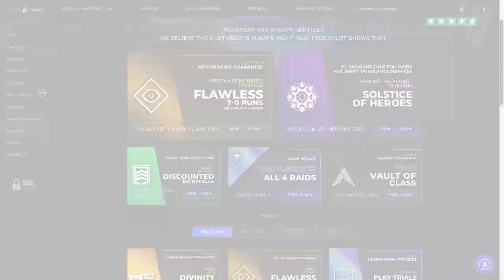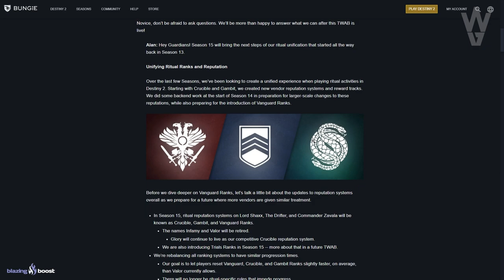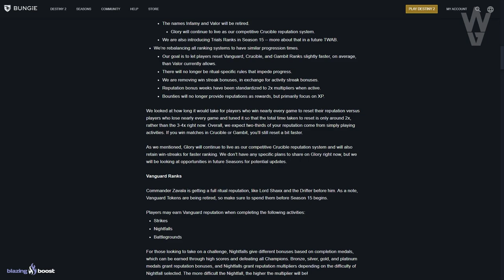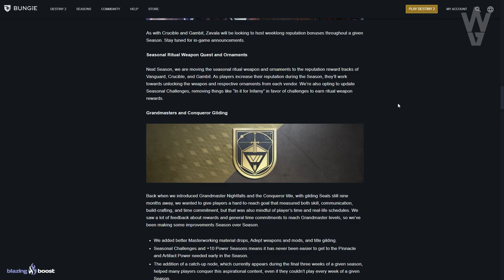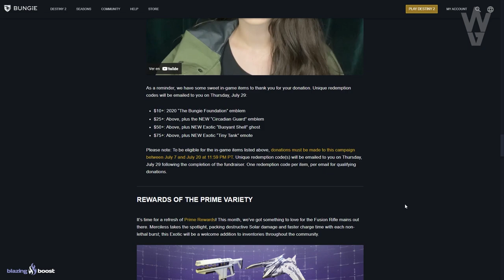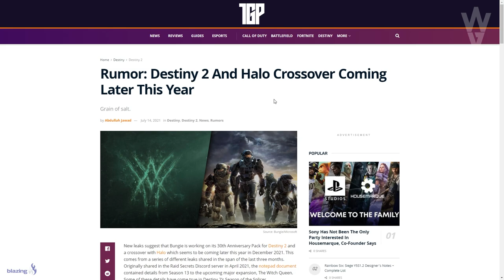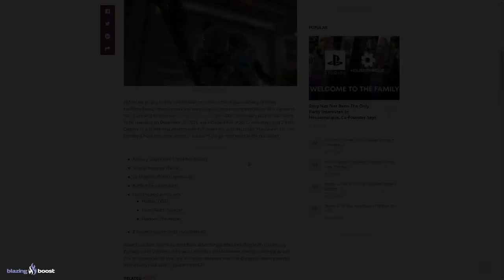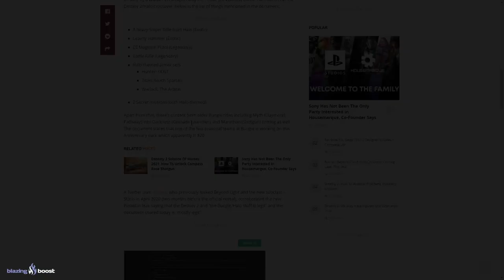NUEVO ZAVALA! T15! EXÓTICOS GRATIS! NUEVA INFO DEL POSIBLE CROSS OVER CON HALO! Y MÁS! | Destiny 2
0:00 Introducción
0:43 Hotfix 3.2.1.1
1:15 Esta Semana En Bungie
8:50 Articulo de TGP sobre el posible Cross Over de Destiny 2 con Halo
16:40 Outro

NUEVO ZAVALA! EXÓTICOS GRATIS! NUEVA INFO DEL POSIBLE CROSS OVER CON HALO! NUEVOS RANGOS! NOTICIAS y MÁS! | Destiny 2

4️⃣RT y Like💖

► ¡Sígueme!
• Accesorios Gaming 10% dto. Código wildgamer

► Comunidad de PS4: TheWildGamers
► Videos que pueden interesarte:
• BUNGIE MOSTRÓ LA CINEMATICA FINAL🤦‍♂️ NUEVA IMAGEN LEAK DE WITCH QUEEN! NOTICIAS y MÁS! | Destiny 2
► LOS MIEMBROS DE CANAL MÁS EXCEPCIONALES!

💠MI PC:
• CPU: AMD Ryzen 7 5800X 3.8 GHz 8-Core Processor
• GPU/ Gráfica: Gigabyte GeForce RTX 3060 12 GB
• PLACA BASE: Asus ROG STRIX B550-F GAMING (WI-FI) ATX AM4
• CPU Cooler: Corsair H100i RGB PLATINUM 75 CFM
• Memoria RAM: Corsair Vengeance RGB Pro 32 GB DDR4-3200 CL16
• ALMACENAMIENTO: Samsung 970 Evo Plus 1 TB M.2-2280 NVME
• TORRE: Corsair iCUE 465X RGB ATX
• FUENTE: Corsair 850 W